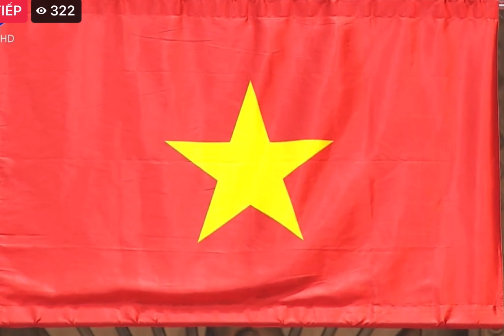The historic men's singles gold moment after 19 years of Vietnamese tabletennis Nguyen Duc Tuan SG31